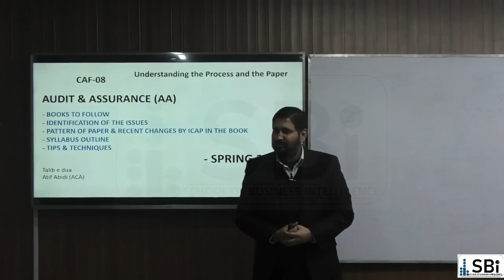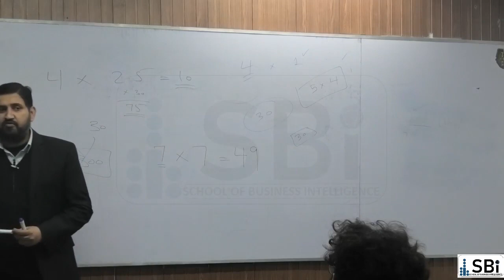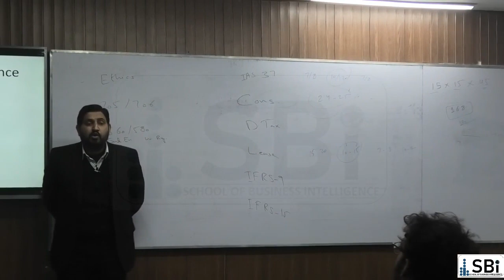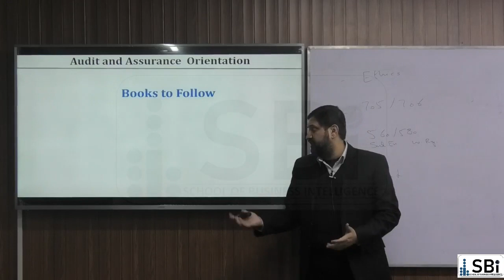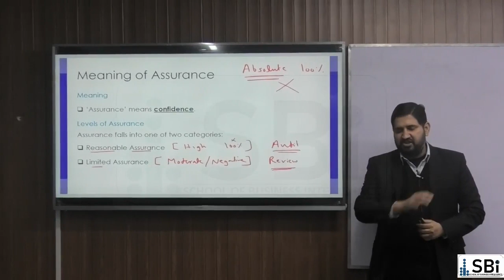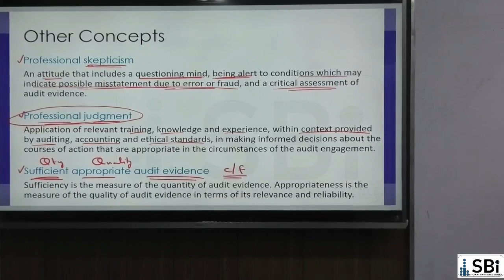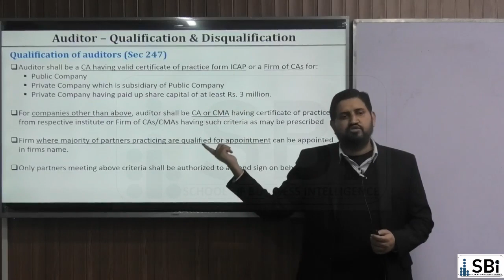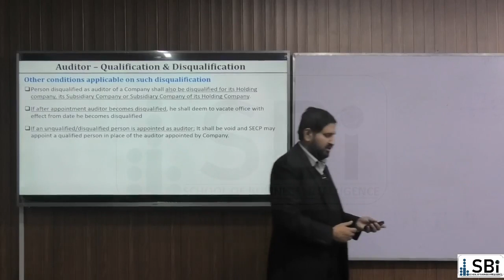CAF 8 AUD SIR ATIF ABIDI DAY 1